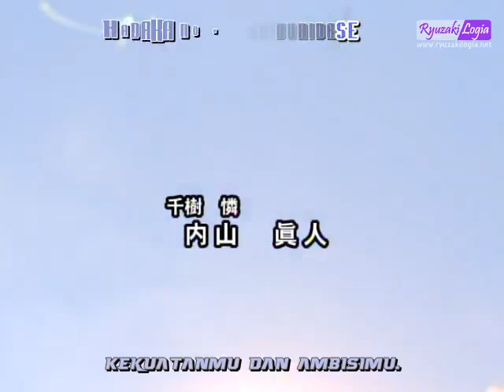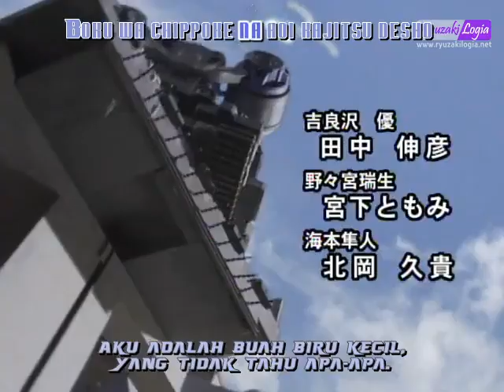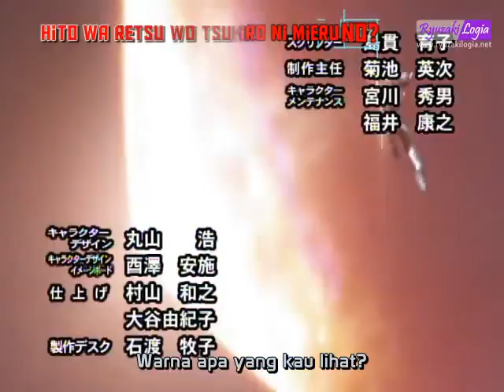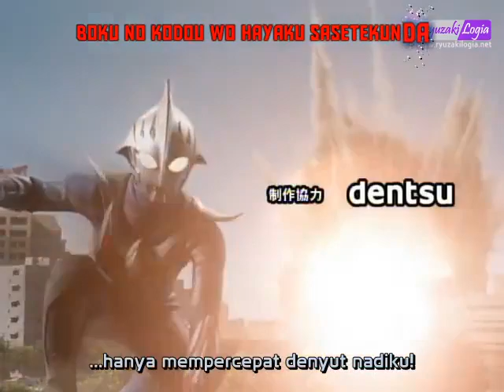Ultraman Nexus Episode 36 Sub Indonesia